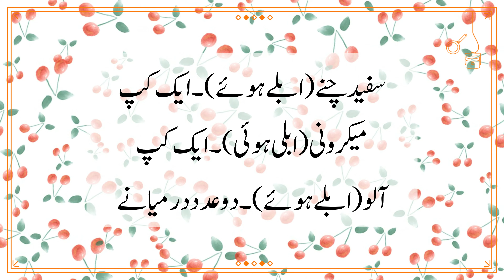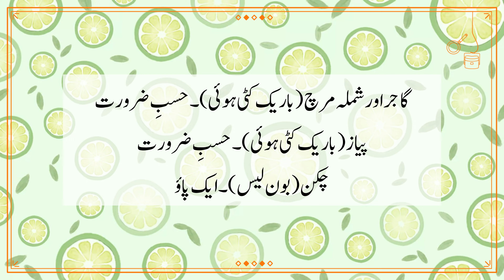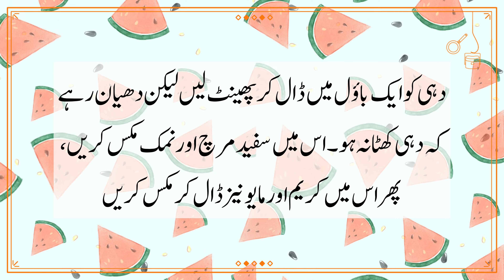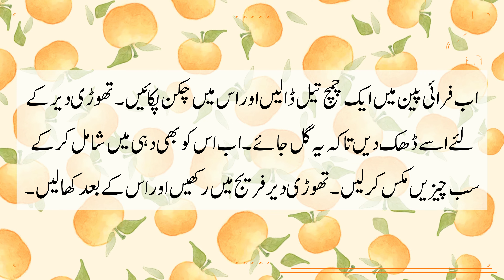چائنیز دہی بھلے